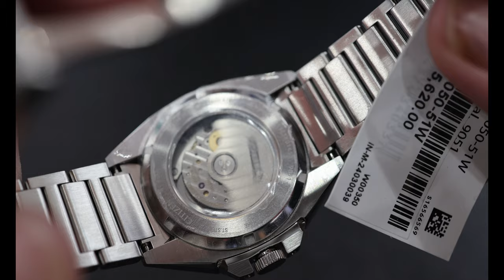最新 citizen series 8 831系列 最美的绿盘40mm! 多角度切面表壳 9051强防磁机芯 还升级背透底盖 价格更亲民！打磨 配置 设计 都比 seiko 更强！NB6050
Equipped with in-house developed automatic movements, each Series8 caliber is highly anti-magnetic, able to withstand up to 16,000 A/m while maintaining frequency of 28,800 v/h.

Each Series8 timepiece is manufactured using a multi-piece case construction, while a precise combination of brushed and polished finishing techniques elevate the many facets for a captivating aesthetic.

Making use of complex dial textures inspired by Tokyo’s skyline and Japanese motifs for prosperity, applied indices accentuate the look of each Series8 watch, balancing distinct styling with legibility.

Conforming to the wrist via H-link bracelets, each Series8 timepiece is secured comfortably for all-day wear.